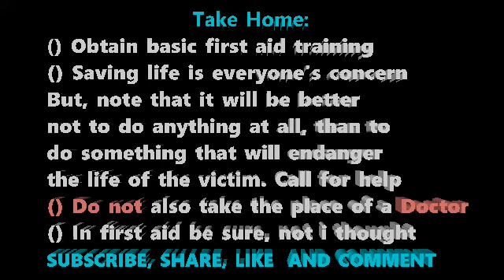OKUS MOVIES PRODUCTION PRESENTS HALF BAKED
Okus production presents. Half Baked First Aider breaking the rules.